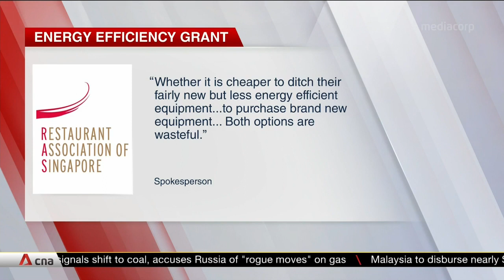Energy Efficiency Grant: Move welcomed but limited in helping businesses, say industry associations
Those in Singapore's food manufacturing, F&B and retail sectors have welcomed more support to adopt energy-efficient equipment amid rising electricity prices. But they say the Energy Efficiency Grant may not be entirely useful. The grant, which provides small businesses up to 70 per cent funding for pre-approved solutions, is part of a S$1.5 billion package to curb inflation.